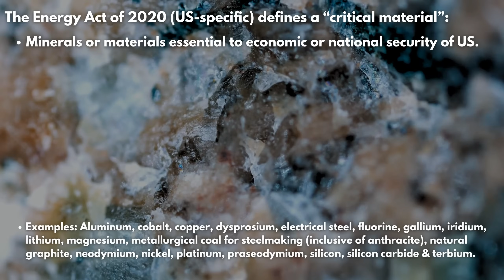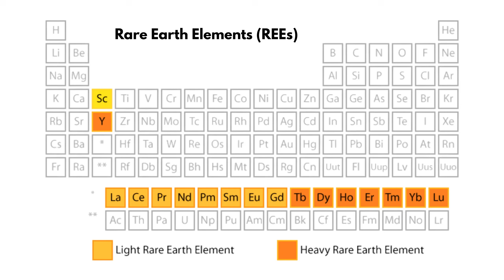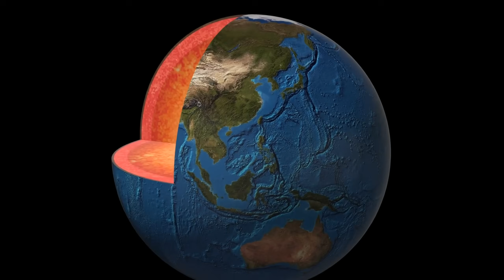Addressing The ‘Gray Areas’ of Geology & The Importance of Mining For Our Future | GEO GIRL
Learn more about the research session on the Societal Relevance of Petrology, Volcanology, & Geochemistry & how you can attend

0:00 Gray Areas
0:41 Role of Geology in Energy Transition
1:34 What are Crtical Minerals?
2:35 Minimizing Environmental Impact By Studying Geology
3:35 Not the first time we've been here...
4:15 But will it be the last?
4:42 There are less students when we need more
5:42 The impact of defunding
6:53 Finding a Balance
10:08 Other ways geology contributes to our future